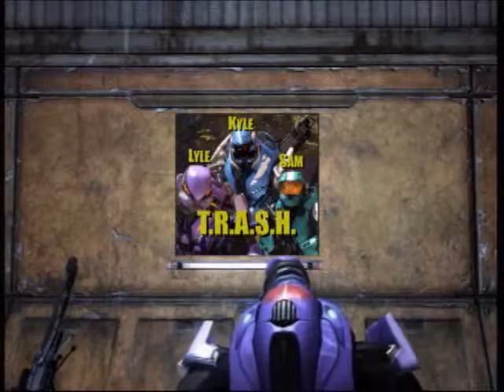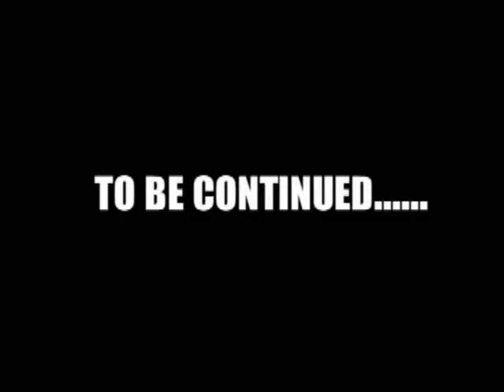The Chronicles of Lyle Chapter 3 The Epicly Sad Episode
This video is not mine I uploaded it because they should be shared for everyone to enjoy and The original creator's channel is gone now and I do not what these funny videos to be lost forever all credit goes to Whifffproductions for making them. I got most of the videos but sadly lots were still lost and I didn't get before the channel was took down. I do not know why it was took down or even if the creator deleted them, I know last I seen his he was trying to make real video's and be a producer and maybe he felt that the video's were not that good. I know many people wanted to have him make more but again sadly he never did. I was trying to get a crew up to make stuff like this though.